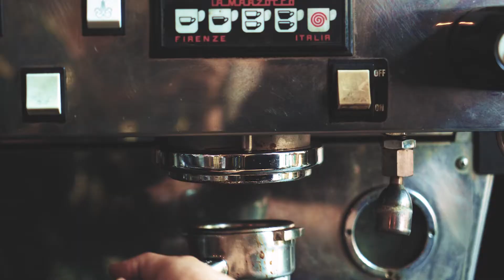Coffee with a Recruiter: Brad!